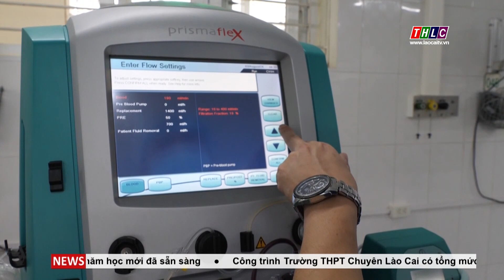Dồn lực cứu chữa các nạn nhân bị tai nạn lao động tại Khu Công nghiệp Tằng Loỏng | THLC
Laocaitv.vn - Liên quan đến 3 nạn nhân may mắn còn sống sau vụ tai nạn lao động nghiêm trọng tại Khu Công nghiệp Tằng Loỏng, huyện Bảo Thắng, 2 nạn nhân là Hoàng Văn T. và Nguyễn Trọng T. sau cấp cứu, thoát sốc tại Bệnh viện Đa khoa tỉnh Lào Cai đã được chuyển tuyến tiếp tục điều trị tại Bệnh viện Việt Đức, Hà Nội. Còn tại Khoa Hồi sức tích cực - Chống độc của Bệnh viện Đa khoa tỉnh, bệnh nhân Tẩn Ông S. ở thôn Nậm Trà, xã Gia Phú, huyện Bảo Thắng cũng đang được tích cực điều trị. Tuy nhiên, bệnh nhân này vẫn đang trong tình trạng nặng, nguy kịch.

Đài Phát thanh - Truyền hình Lào Cai